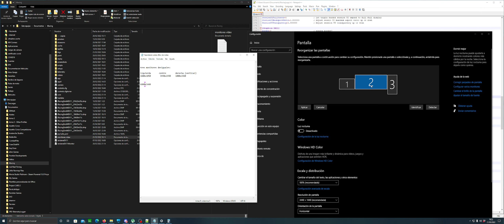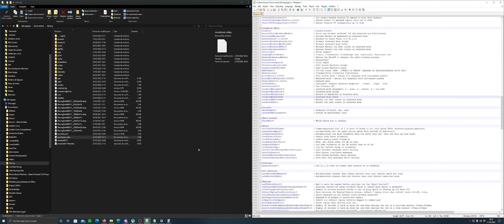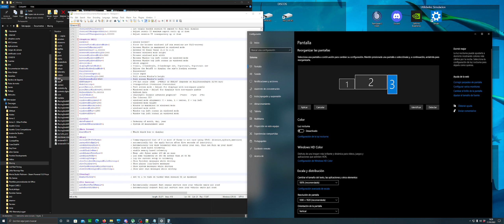Configurar IRacing con tres monitores distintos.